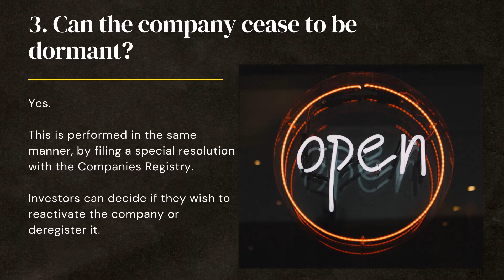FAQ about Dormant Companies in Hong Kong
Our Hong Kong company formation experts answer some of the most important questions about dormant companies.
1 FAQ about Dormant Companies in Hong Kong
2 What are dormant companies?
A dormant company is one that has no meaningful transactions.
This means that the accounting records do not reflect any noteworthy operations in a given period.
3 The dormant company is not the same as a non-trading company and this is an important distinction in practice. Having no registered accounting transactions is not the same as not being able to engage in trading in Hong Kong.
4 1.  How is the company declared dormant?
A company is dormant once it submits a special resolution with the Companies Registry.
The submitted document can include a specific timeframe during which the Hong Kong company will retain this status.
5 As long as the company remains registered as a dormant one with the Companies Registry, the managers will continue their work and the company will function in the same manner for certain purposes, all but engaging in significant transactions.
6 2. What are a dormant company's obligations?
The dormant company will keep its managers and will be subject to the same requirement to report any changes in its office or agents.
The dormant company will need to renew the business registration certificate and pay any taxes to the Government.
7 A dormant company may not have any significant accounting transactions, however, this will be highlighted in the annual filings with the Inland Revenue Department in Hong Kong.
8 3. Can the company cease to be dormant?
Yes.
This is performed in the same manner, by filing a special resolution with the Companies Registry.
Investors can decide if they wish to reactivate the company or deregister it.
9 Investors who choose not to revive a company once it has been declared dormant can end its activities through voluntary liquidation.
An important step in this process is to pay out any debts to creditors. The remaining assets can be distributed among the shareholders